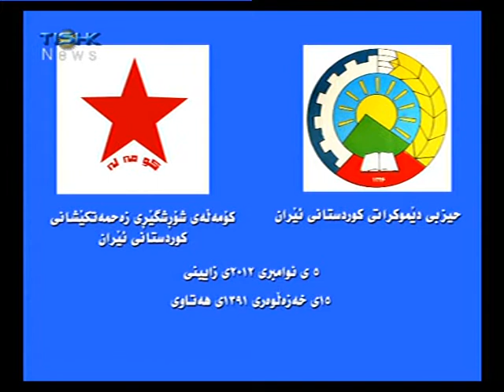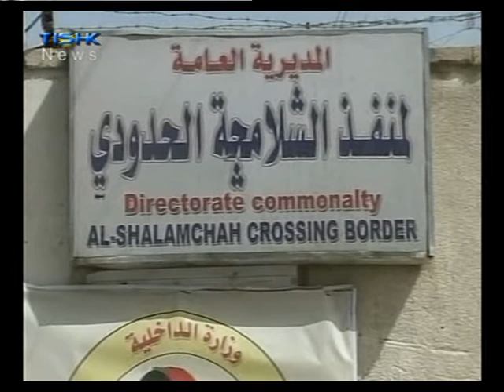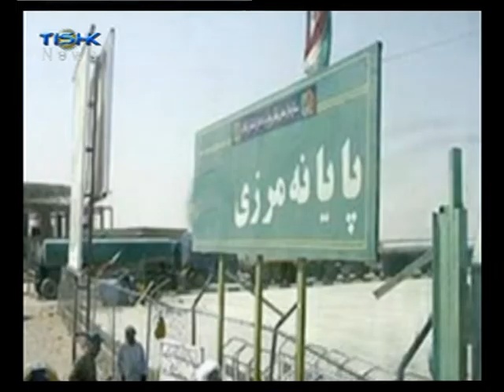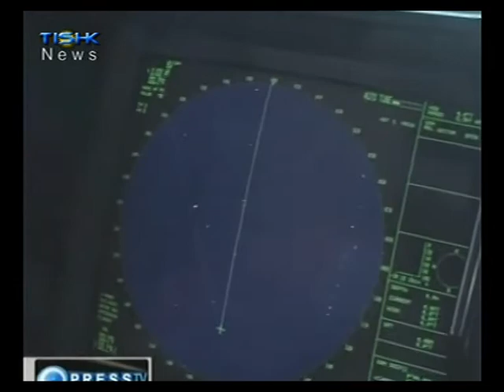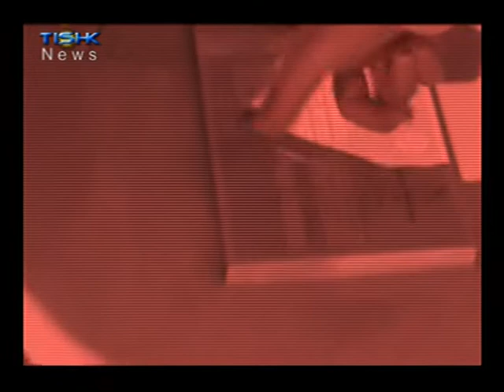Hawalakan 11 5 2012